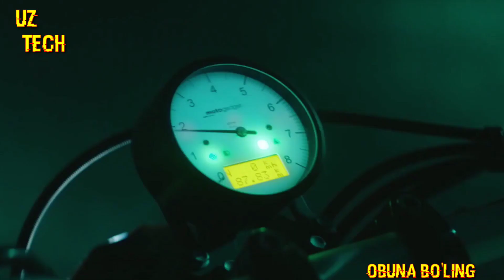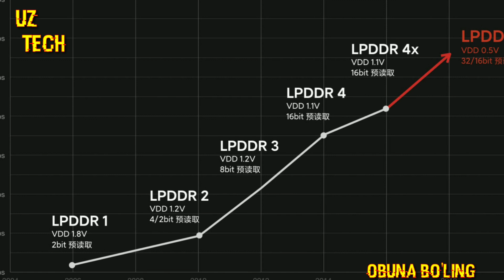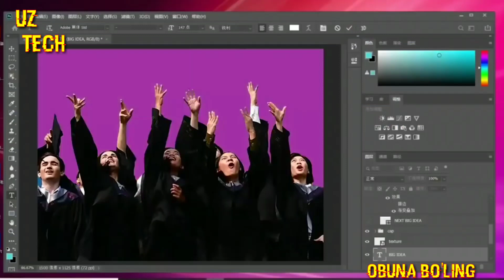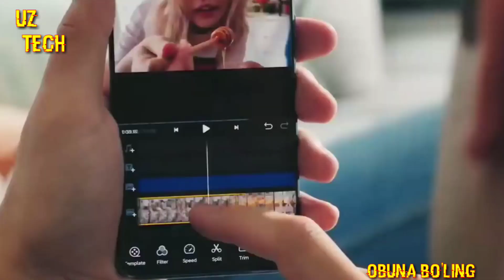HONOR 9X LITE HAQIDA // IPHONE SE 29 TAQDIMOT VAQTI // REALMI X50 PRO HAQIDA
BOSING !